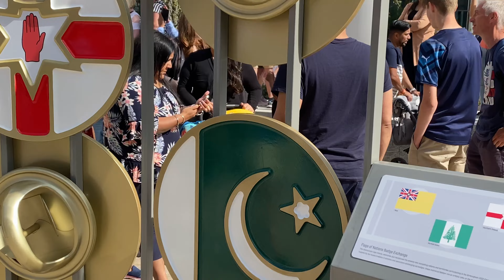Commonwealth sports festival 2022|Birmingham summer street walk | entertainment | UK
Im a travel vlogger I love traveling. Exploring beautiful places of the world is one of my hobby. Nowadays, I’m exploring United Kingdom 🇬🇧 the land of queen and specially commonwealth sports 2022. My aim is to show beautiful scenery of the world to my audience. Thank you so much friends.@ikhan1m510 @Scary.funnypranks @mountaintrekker